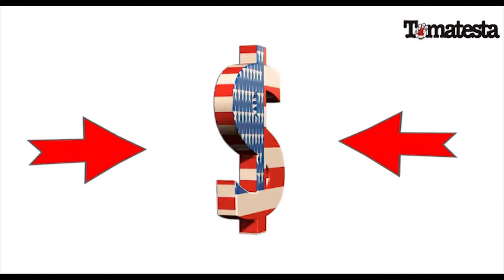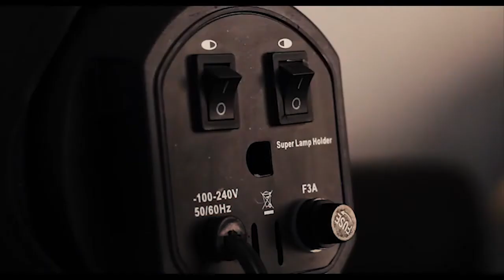PRECIO DEL TOMATE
PRECIOS DE LAS DIFERENTES CENTRALES DE ABASTOS